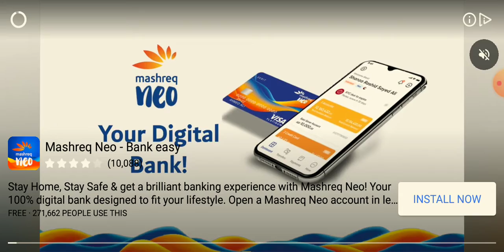الطبخ مطعم🐇 لذيذ لعبة الناس الحلو مذهلة الطبخ مطعم لذيذ. Cooking Yummy Restaurant Game Level.15)